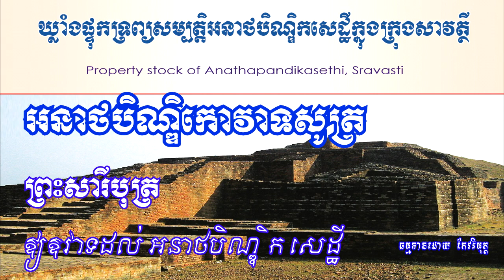53​អនាថ​បិណ្ឌិក​សេដ្ឋី​ ឈឺ​ក្បាល​ខ្លាំង​ ចុកពោះ​ខ្លាំង​ ក្តៅ​ខ្លួន​ខ្លាំង​ព្រះ​សារីបុត្រ​សម្តែង​ធម៍